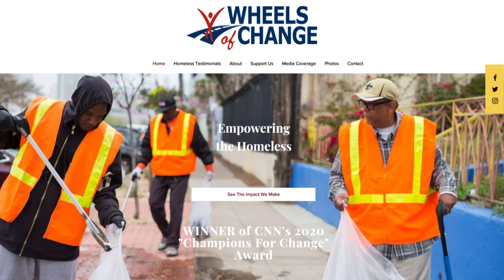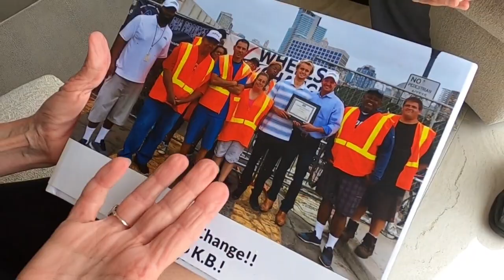Mother and son watch the 'Wheels of Change' help the homeless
The non-profit organization run by the Alpha Project pays homeless workers 13 dollars an hour to pick up trash.